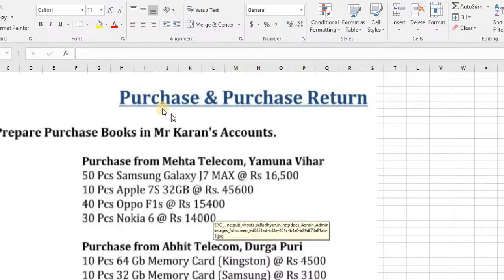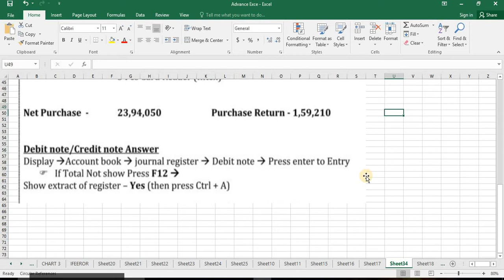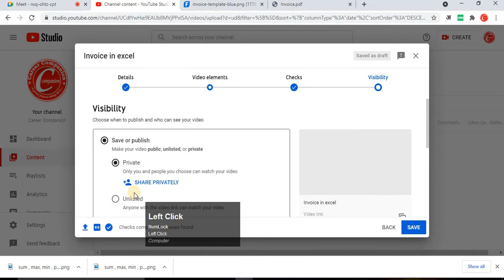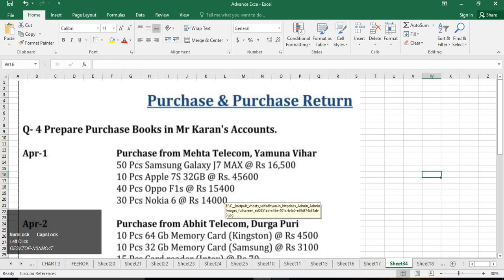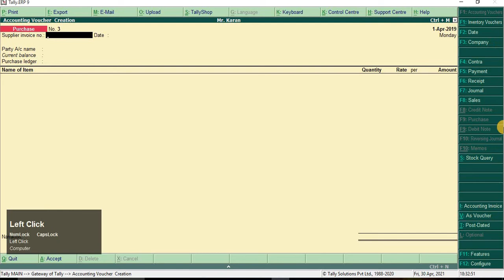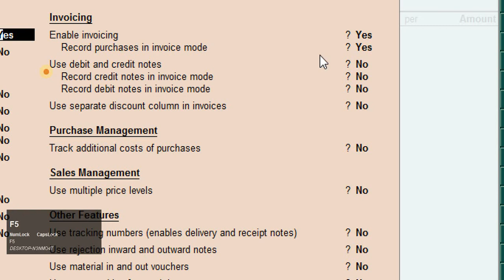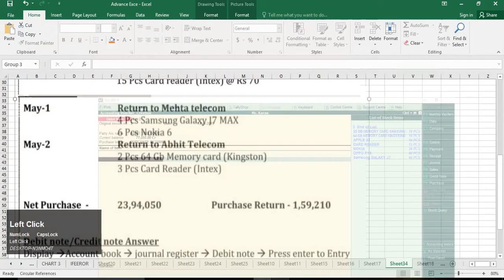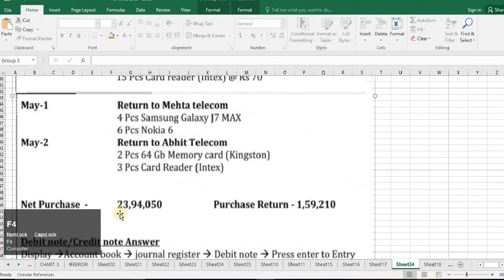Purchase and purchase return journal entry In Hindi.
You can also Join Career Companion Aya Nagar or Chhattarpur Branch or Online Classes.